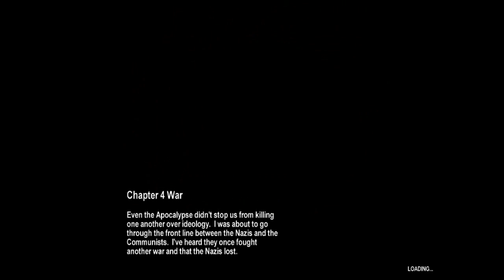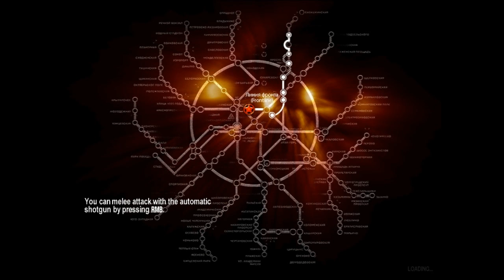Metro 2033 | Part 14 | New Weapons! And Nazis!